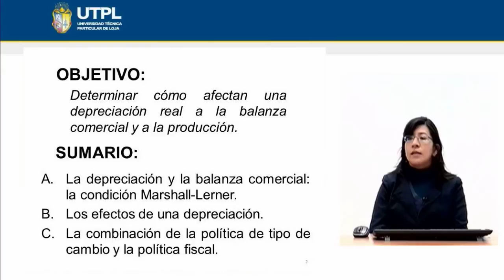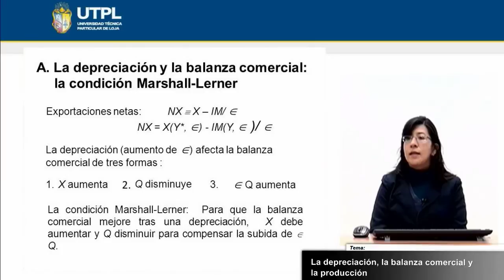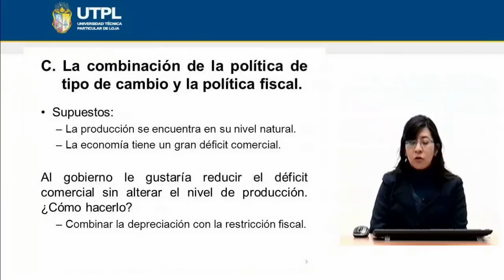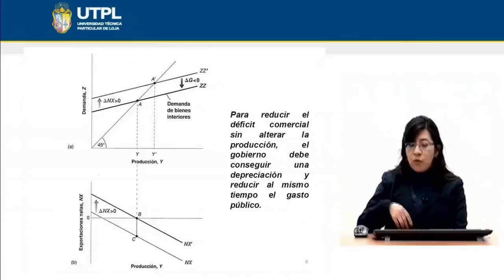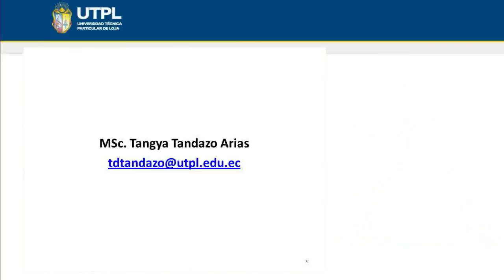UTPL LA DEPRECIACIÓN, LA BALANZA COMERCIAL Y LA PRODUCCIÓN [(ECONOMÍA)(MACROECONOMÍA III)]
Economía
Materia: Macroeconomía III
Tema: La depreciación, la balanza comercial y la produción
Ponente:MSc. Tangya Tandazo Arias